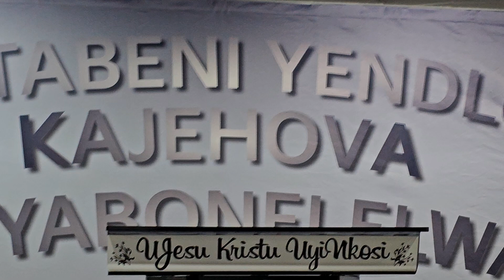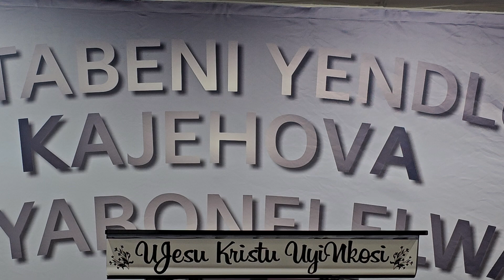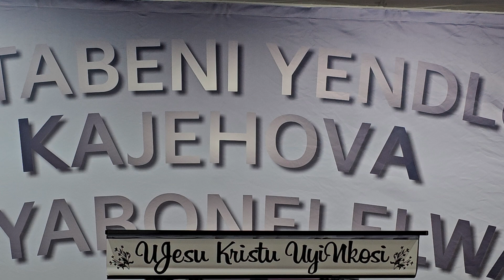Hebrews 5:4 Ordination Service ENtabeni: 6 July 2024: UJESU KRISTU UYINKOSI